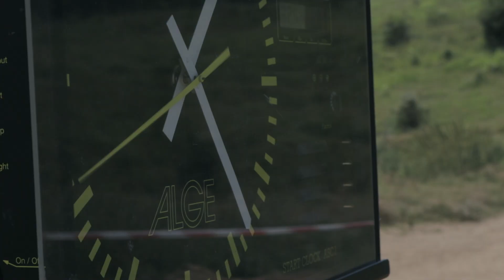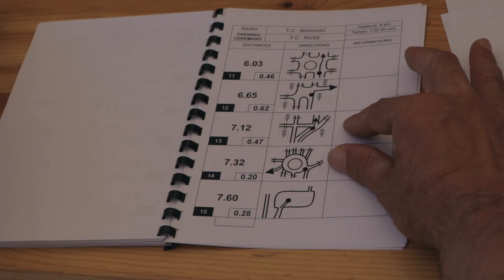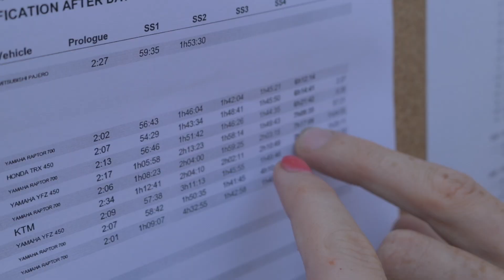Baja Bulgaria 2k17 - Procamping Racing Team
Report from Baja Bulgaria 2k17